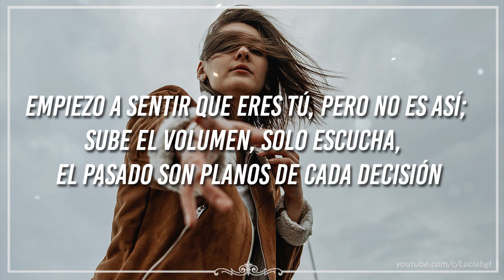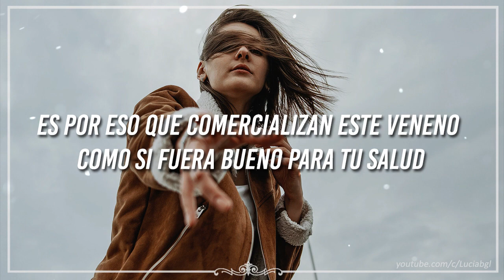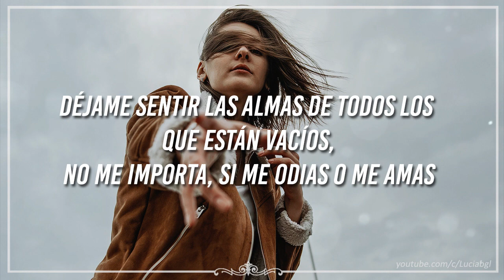ivan b // chapter 2 {sub español}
you'll never see chapter two if you erase what you write ♫

☆ Lyric video →
☆ Videoclip oficial →
☆ Live →